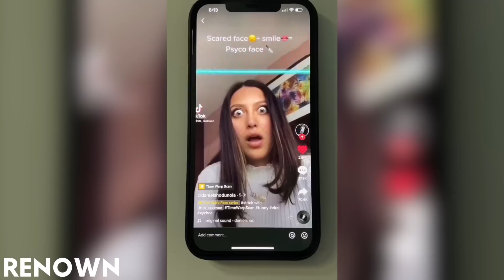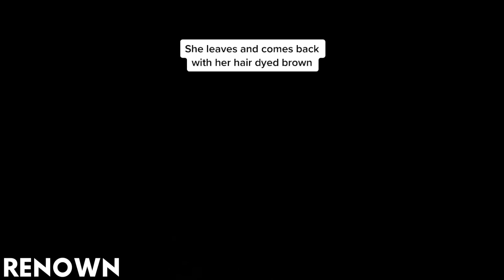Best Tiktoks of Luke Davidson in May Ep.3 | @lukedavidson_ tiktoks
Best Tiktoks of Luke Davidson in May Ep.2 |  @lukedavidson_ tiktoks

If your TikTok is in this compilation and you want it to be removed, please e-mail . Thank you for your understanding.

Some tags that apply to this video are: LukeDavidson PlotTwists​